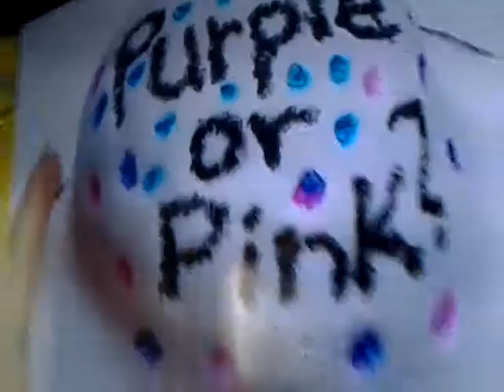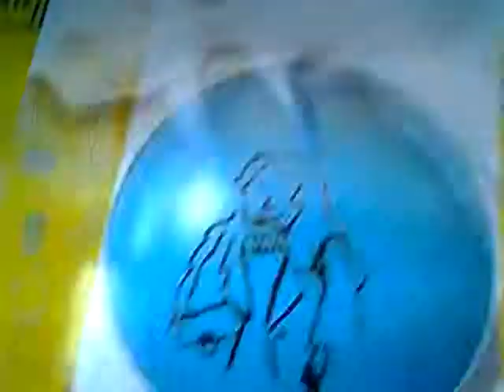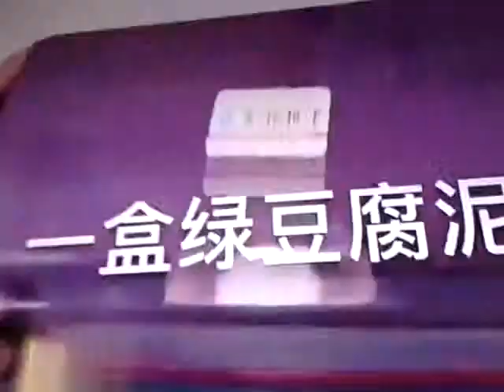Moje ASMR Slime - ove 1 deo